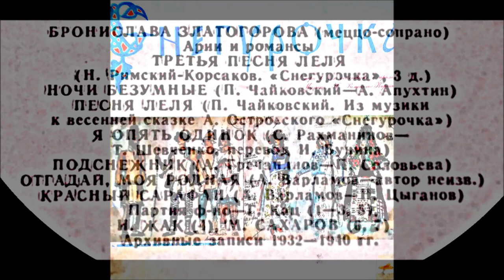Римский Корсаков Третья песня Леля из оперы Снегурочка Бронислава Златогорова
1931 Туча со громом сговаривалась
Ф-но - Г. Кац ?